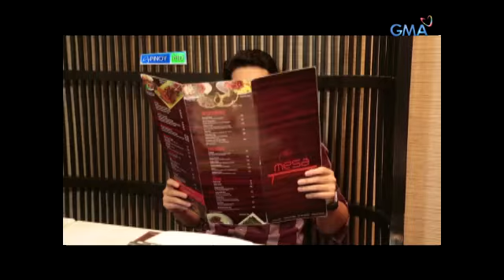Pinoy MD: Tasting different versions of sinigang with Chuckie Dreyfus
Former “That’s Entertainment!” star and actor Chuckie Dreyfus visited some restaurants that serve unique versions of a classic Filipino dish: sinigang.

Watch ‘Pinoy MD’ every Saturday on GMA hosted by Connie Sison.